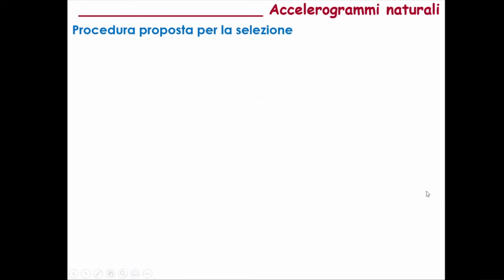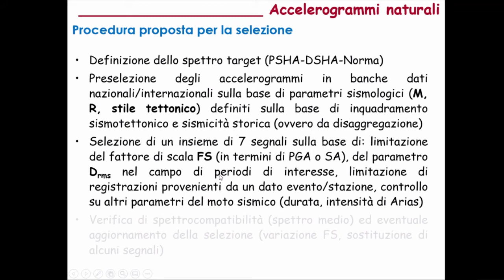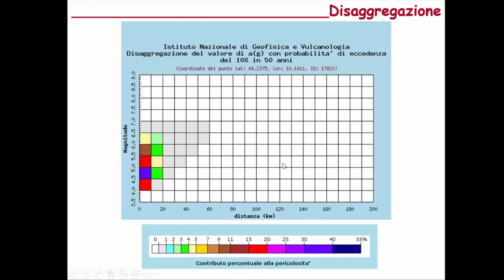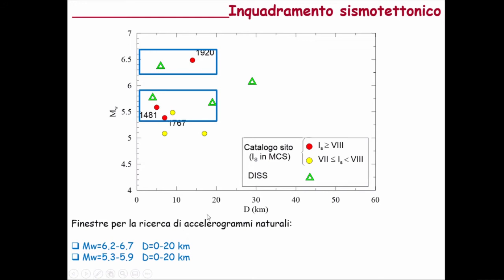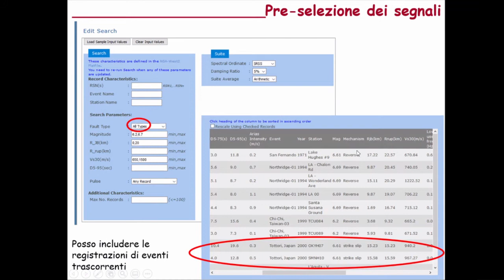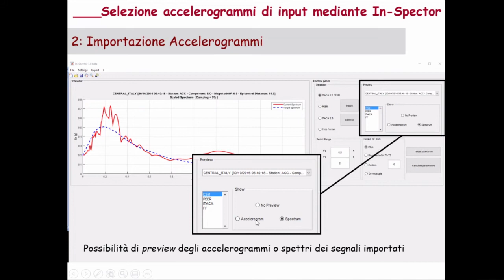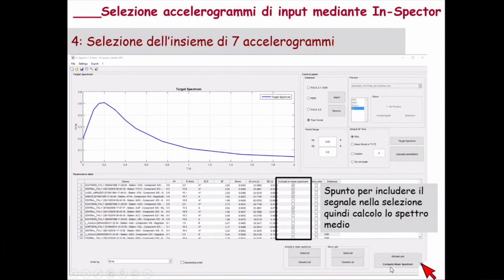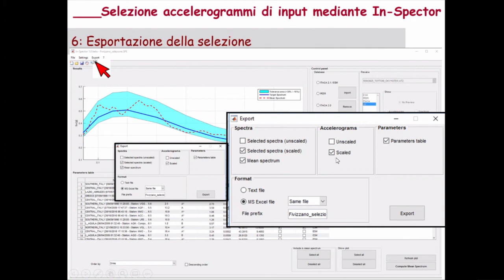Definizione dell'input sismico: tutorial software In-Spector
Breve tutorial per l'utilizzo del software In-Spector per la selezione di accelerogrammi naturali spettrocompatibili per analisi geotecniche/strutturali.

I risultati dello studio di Microzonazione Sismica del comune di Fivizzano, cui si fa riferimento nell'esempio illustrato nel video, sono raccolti nel volume scaricabile a questo link: